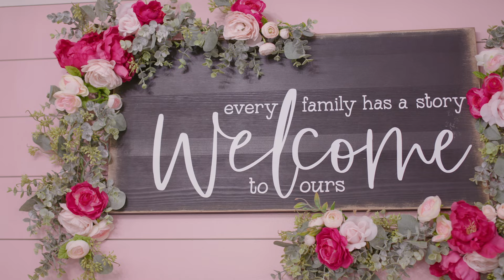YOKIS CAKES AND MORE -SPANISH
Dedicated to making custom cakes, cookies and cupcakes for any and all of your special events!